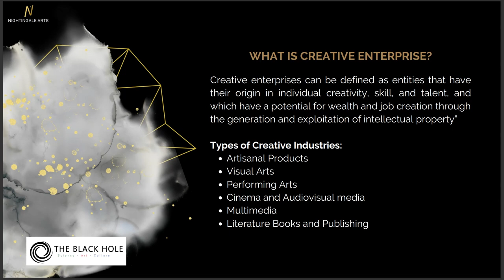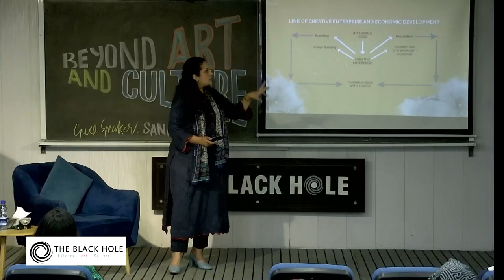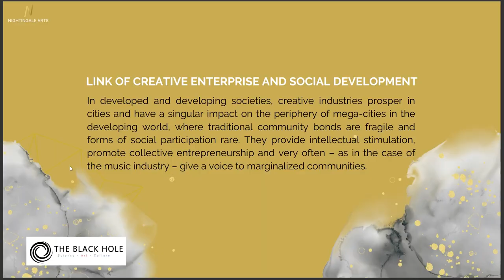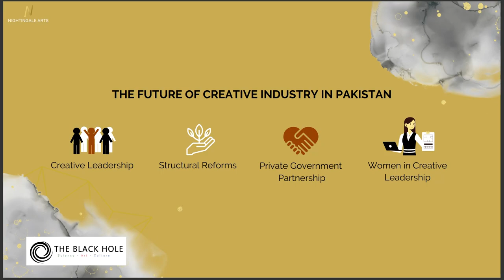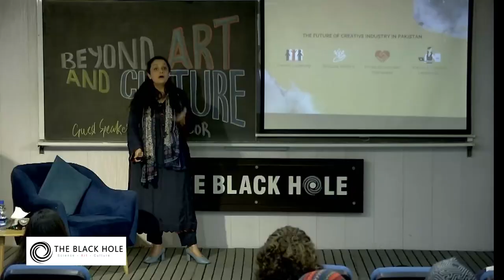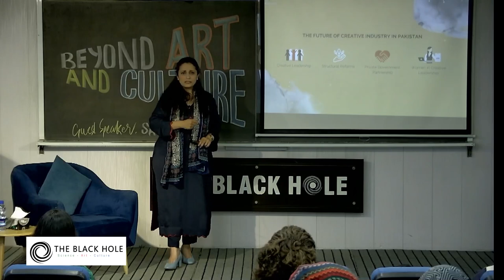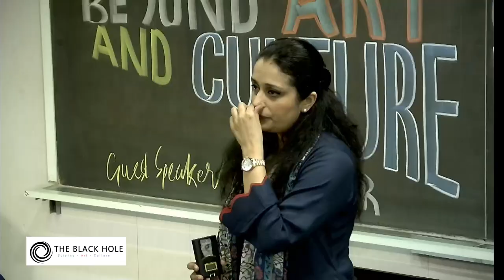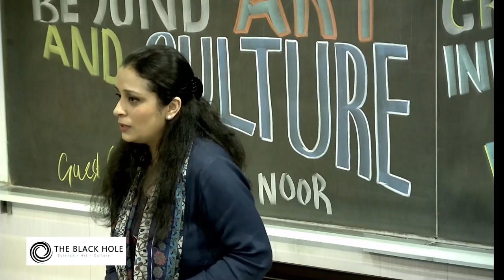Beyond Art and Culture: How Creative Industries Shape the Future | Sana Noor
In the last 20 years, the creative economy has developed from having an unrecognized value to being identified as a global sector worth an estimated 4.3 trillion USD per year, contributing to 6.1% of the global economy. Even as recession gripped many parts of the world, creative sectors remained resilient. Dynamic creative industries are tools for inclusive economic and social development, creating jobs, improving skills, reducing inequalities, and improving quality of life and well-being. In this increasingly globalized world, Pakistan possesses a unique opportunity thanks to both its established and emerging creative sectors. According to UNESCO figures, Pakistan’s total exports of cultural goods have increased from 60 million USD in 2004 to 437 million USD in 2013. Pakistan’s creative economy has huge potential but the framework within which it operates needs to better reflect the sector’s needs. The current structures simply don’t provide the flexibility that these businesses need to achieve that potential. The legal framework – structure, tax, copyright, and a raft of other issues – within which these businesses operate don’t reflect their commercial reality.

About the Speaker:

Sana is an artist by heart, and a creative entrepreneur by profession. Her aim is to establish the identity of Pakistani artists globally and to advocate the voices of marginalized women through the medium of creative arts. Sana is a writer and her two short stories ‘Samjhota’ and ‘Meray Bakht ka Sitara’ has been published in ‘Anchal’, one of the leading magazines of Pakistan. She has been part of the Transforming Narrative Cultural Leadership Programme by Culture Central (Birmingham) and the British Council. As part of this program, she has written a script for a short film ‘Weeping Willow’. Her work is specifically focused on the emotional complexities endured by Pakistani women due to their social background. Also, Sana Noor is the CEO of Nightingale Arts, a platform that connects creative professionals with industry professionals.